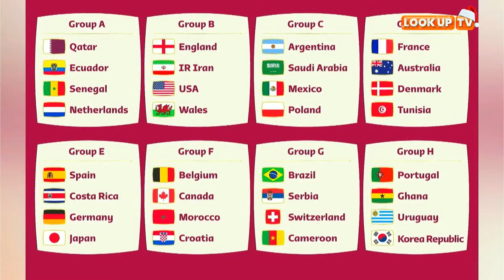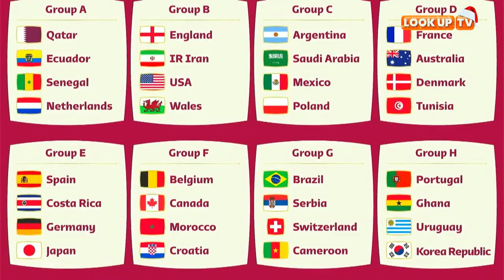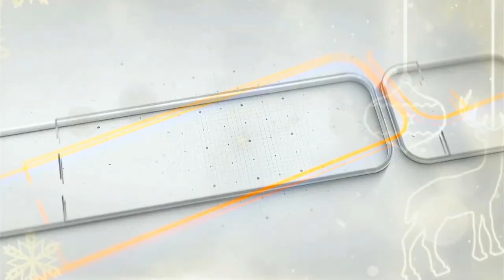16TH DECEMBER 2022: WORLD CUP SHOW WITH ROBERT CHACHA AND KIMUTAI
16TH DECEMBER 2022: WORLD CUP SHOW WITH ROBERT CHACHA AND KIMUTAI